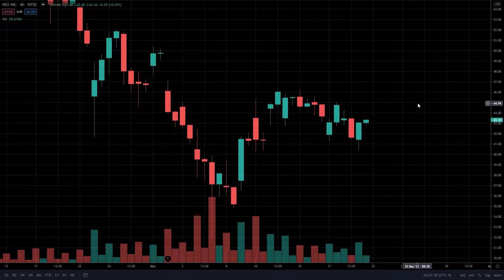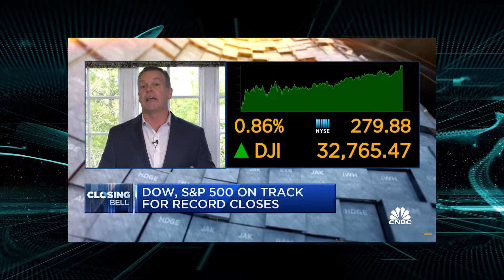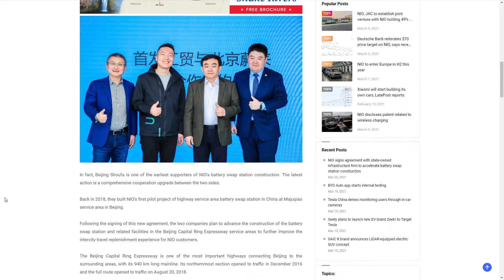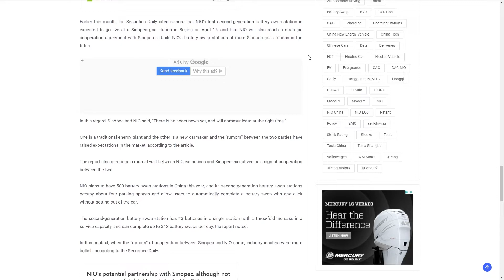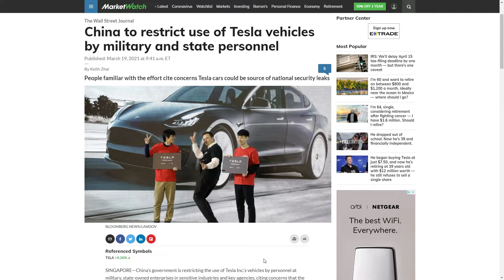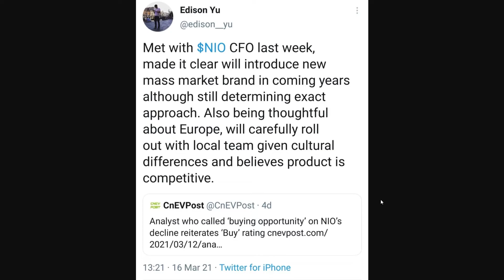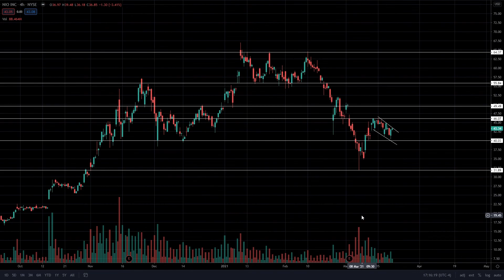NIO Stock Is Entering The Mass Market! (RIVALING TESLA?)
- Nio posted on twitter that they are hiring interior designers in Munich Germany.
I believe they are going to be using these designers to alter the car for it to fit the german culture. Nio's executives have said the process of international markets includes tweaking the design in order to better fit the country.
This doesn't surprise me because Nio is about the customers and the brand, and want to give their users to best experience possible, so they should cater their design towards their audience.
This goes along exactly with what A Deutsche Bank Analyst tweeted, saying that he spoke to the CFO of NIO, and they are being thoughtful with Europe, and will roll out with a local team given cultural differences and believes that they
will be competitive.
Another thing he mentioned in the tweet is that the CFO said they will create a mass market brand in the coming years, which will be seperate from Nio. A few months ago we discussed on the channel that Nio was a luxury brand, but
they would eventually get into the mass market. Whether it was under NIO, or a new brand, we didnt know at the time, but now we got our confirmation. This is going to be big because a mass market vehicle in China will sell extremely
well, like we've seen with the Tesla model 3. This also gives NIO a way to directly compete against the Tesla model 3, which will be interesting to see since the technologies from both sides are so different. If this new brand also
uses battery swapping technology and battery swapping stations, this could give their mass market cars a huge advantage over Tesla in places like china, where a far majority live in apartments, and just everywhere across the globe.
If these new cars give you an ability to upgrade your battery instead of having to buy a new car, this would give Nio stock a giant advantage over other mass market EV's.
Tesla vehicles have also been banned in military and state owned zones in China. If they continue to get stricter on tesla, that might give leadway to Nio sales and eventually boost Nio's stock price. However the same could be said for the US, which wouldn't help NIO there.
Technical analysis on Nio Stock shows a bull flag on the 4 hour chart, this is a bullish pattern and I want to see a breakout of the 46 level in order for us to move to 50.
Short term price movements do not effect my long term conviction on Nio stock price, as I'm excited for the international markets, mass market brand, and everything that comes along with it. Im a long term investor into Nio, and this is not financial advice. nio,nio stock,nio stock analysis,nio stock news,nio news,nio stock predictions,nio earnings,nio vs tesla,nio battery swap,nio car,nio price prediction,technical analysis,technical analysis for beginners,technical analysis tutorial for beginners,stock market,technical analysis stocks,technical analysis of stocks